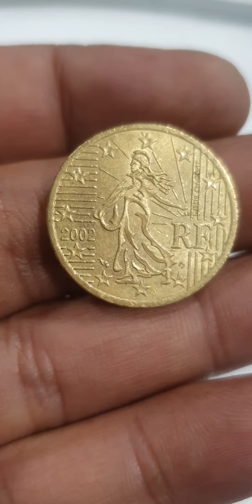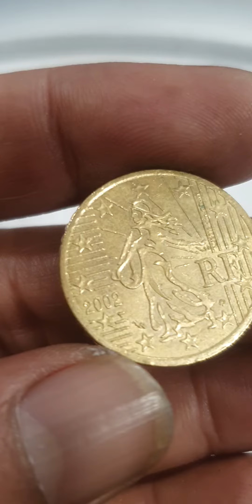50 Euro Cent 2002 France Beautiful Coin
france 50 euro cent 2002 bwautiful coin coin france coinmaster #@rajaehsan5091